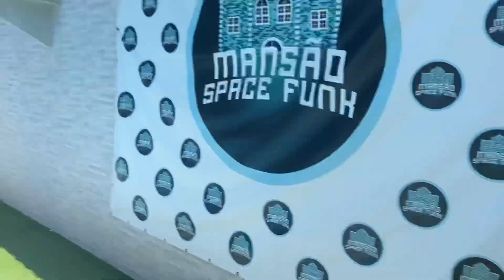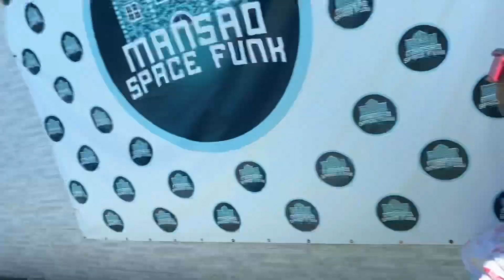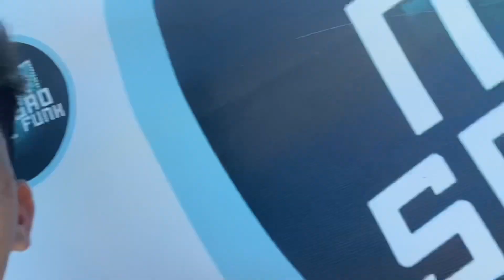FERNANDINHO TENTOU BEIJAR A JHESSY | ANÃO QUER A MORENA